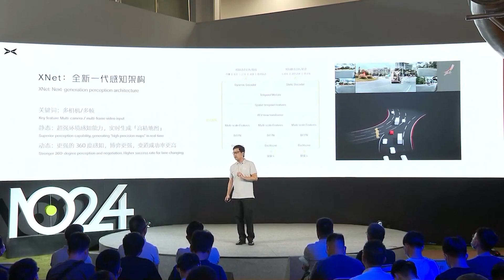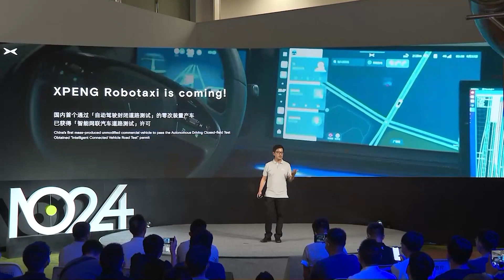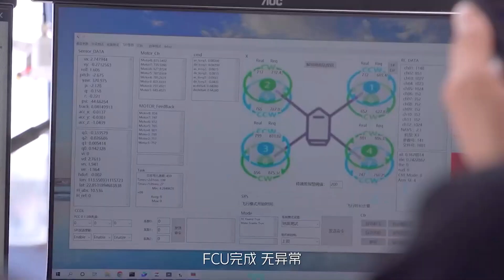Xpeng 1024 Tech Day Tech Day Summary | How much it will help XPEV Stock? | 10/26/2022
My thoughts
 1. None of the technologies are close to production enough to put out the fire
 2. Autonomous driving/Robotaxi far away, look at Tesla. If Xpeng can leverage the Lidar, high precision map, enable region by region, maybe Xpeng can walk out a different path than Tesla
 3. Flying car - prototype to production. (software engineer, from a demo to a production quality software is very different) Not to mention a flying car is such a novel concept
 4. Robotic pet - no real use case and demand - Tesla's humanoid, Boston dynamics
None the less, applaud for Xpeng's innovation and R&D reservation - need to get through the toughest time. Otherwise, next year with the recession, China's weakening economy.